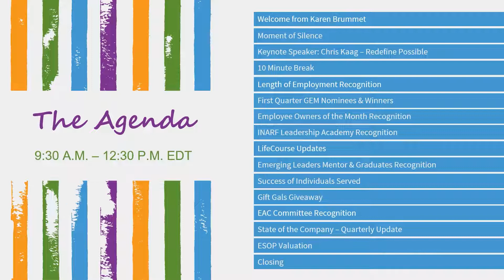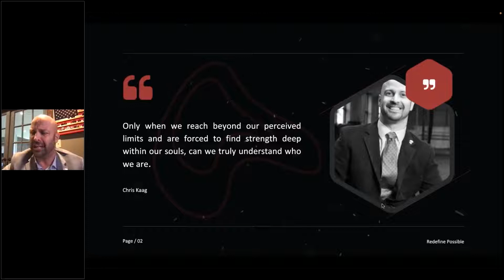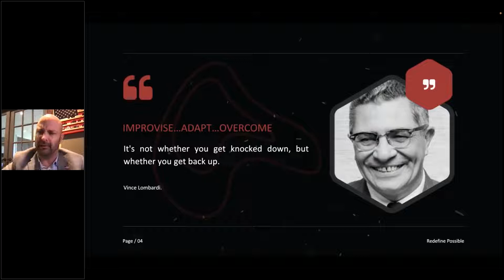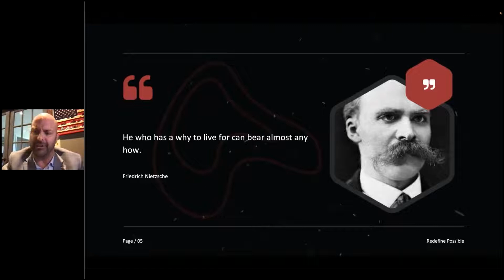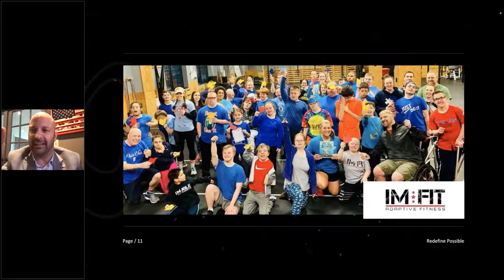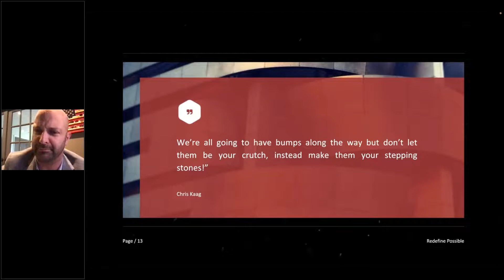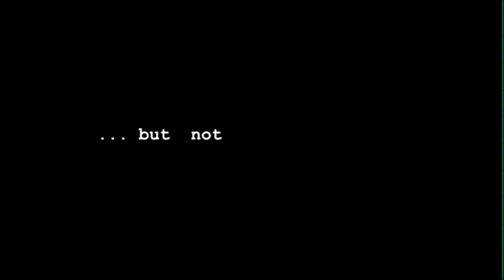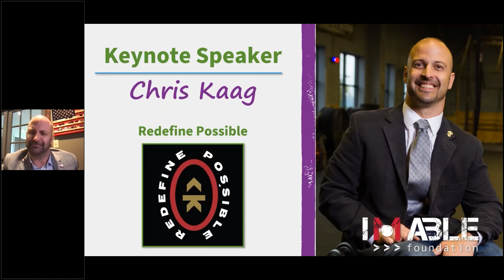April 2022 IPMG Company Event Trim